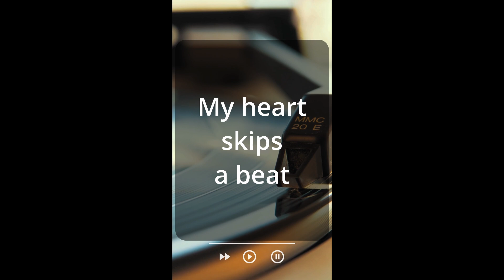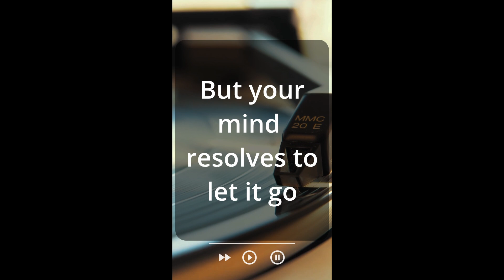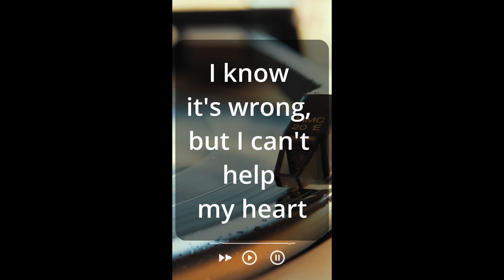Forbidden Love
Forbidden love only makes the heart want it more.